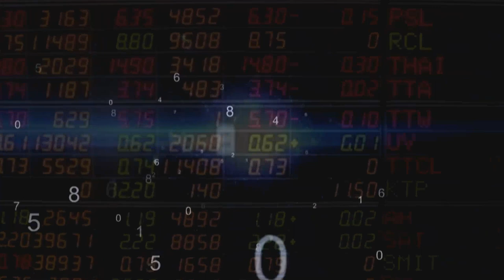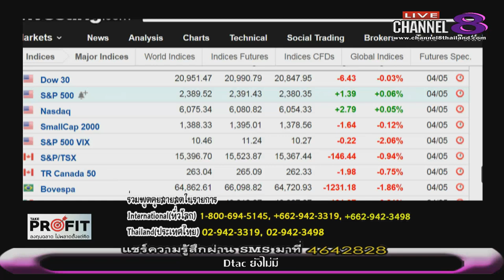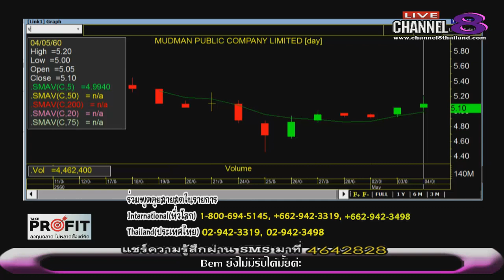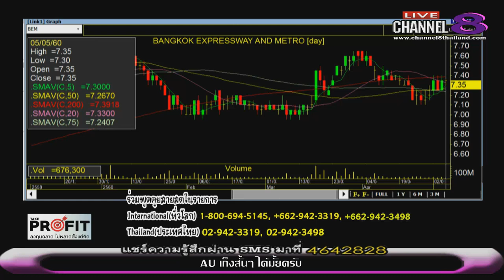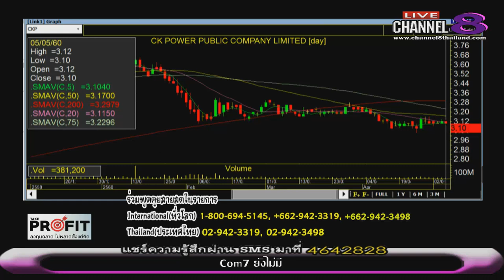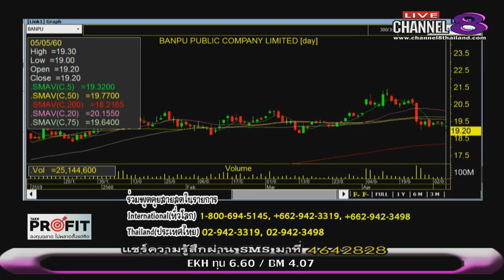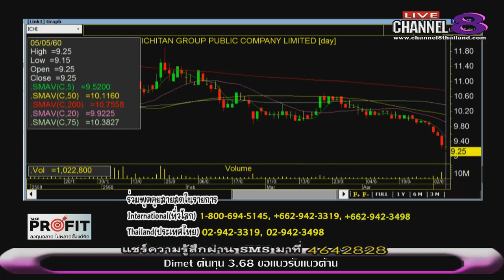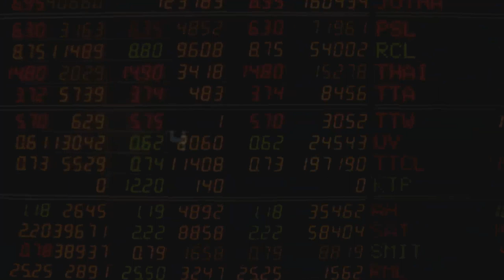ช่อง 8 ทีวีพูดได้ รายการ TakeProfit ฉลาดลงทุนไม่พลาดตั้งแต่คิด 05-05-60